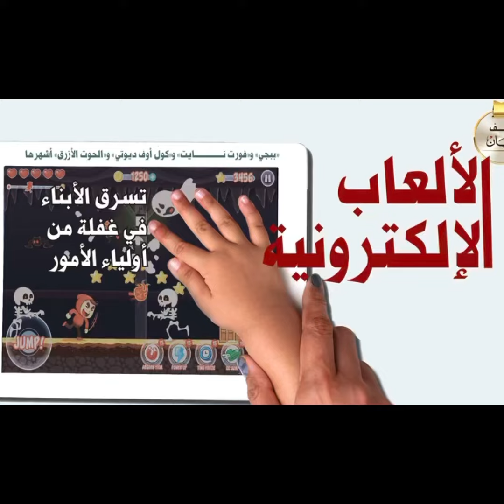الحلقة الخامسة تحت عنوان اضرار الالعاب الالكترونيه على الاطفال